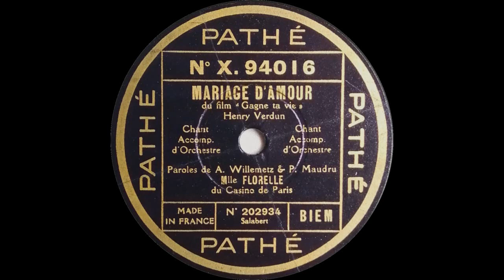Florelle - "Mariage d'amour" - 1931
"MARIAGE D'AMOUR"
(Henry Verdun - Albert Willemetz & P.Maudru)
du film "Gagne ta vie"
chanté par Mlle Florelle du Casino de Paris
avec accp d'orchestre
Disque 78t Pathé n°X.94016
Paris, 1931.